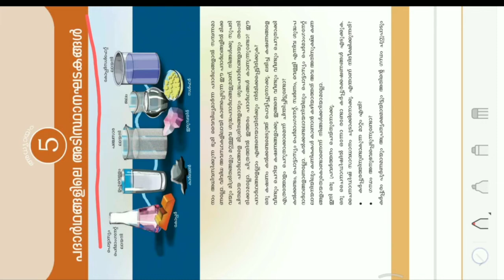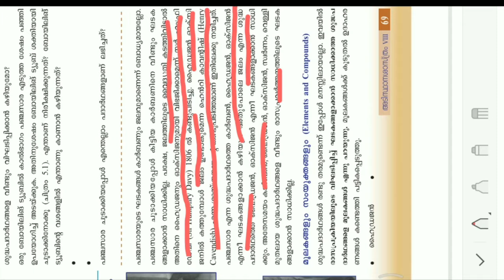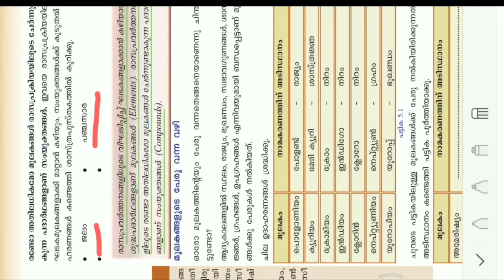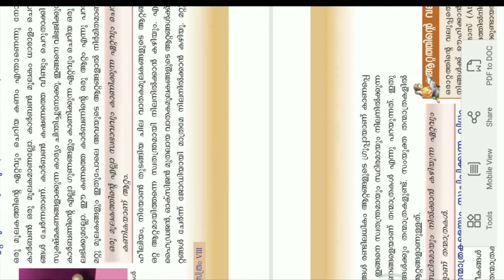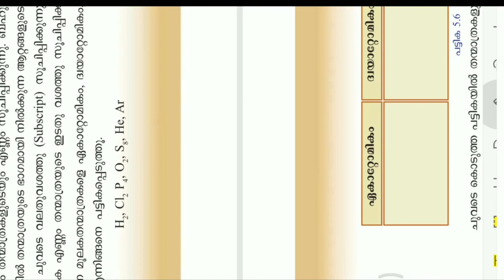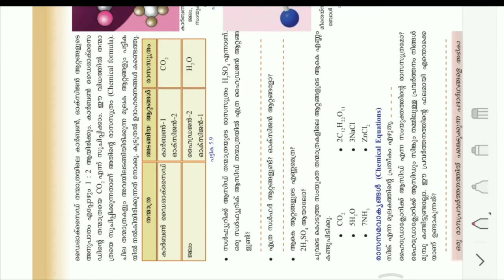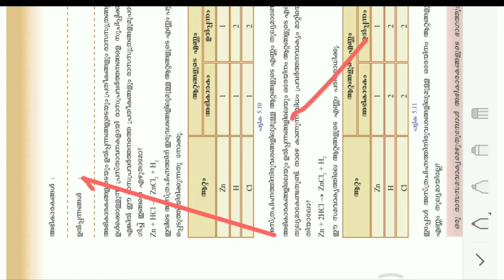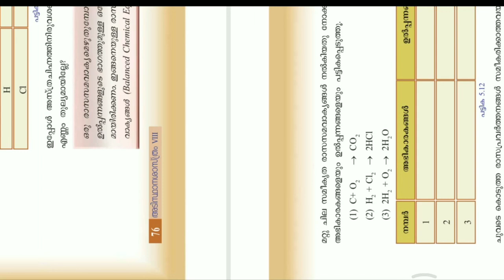LDC basic science chapter 5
This video describes about basics of chemistry.